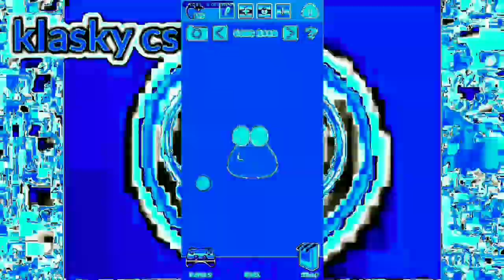i hate the capcut electronic sounds vs myself or klasky csupo PETA MORE!!!